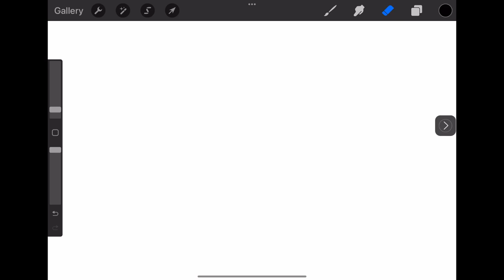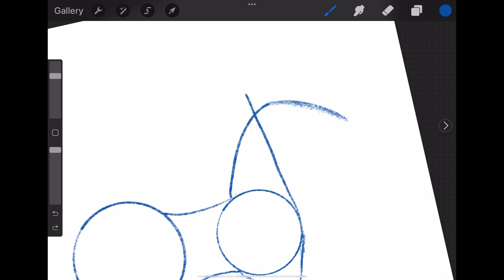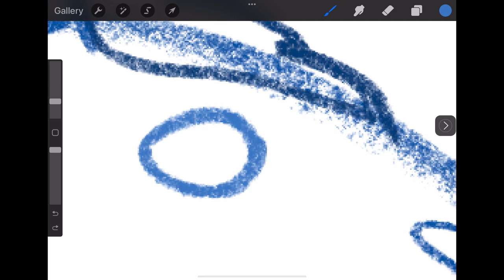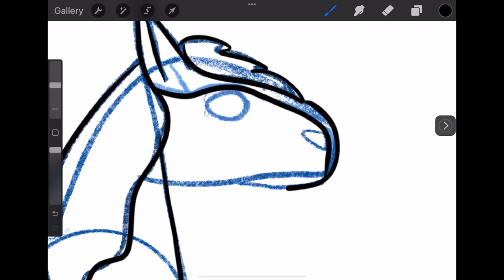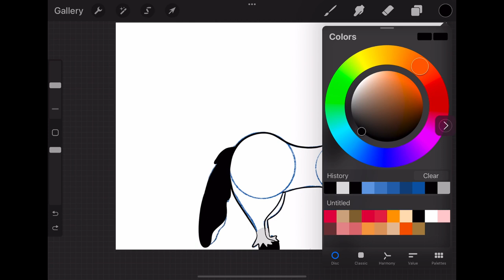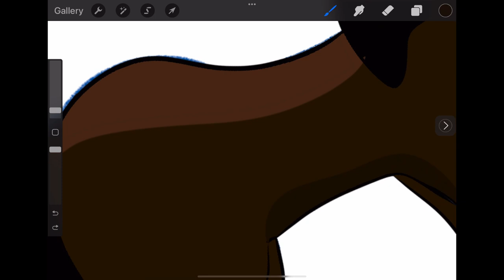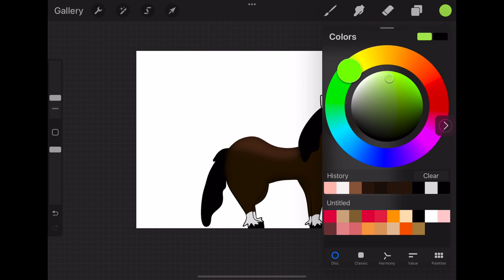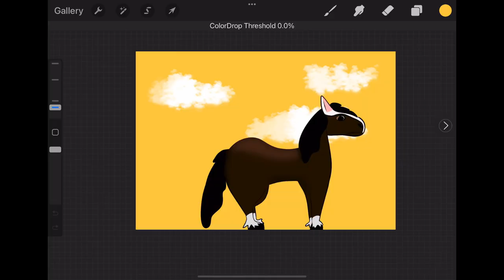Shire Horse Drawing ￼🔴LIVE!